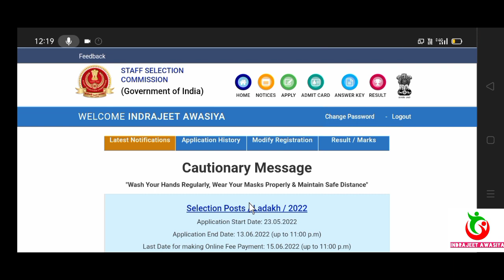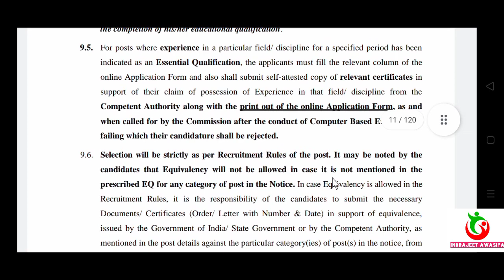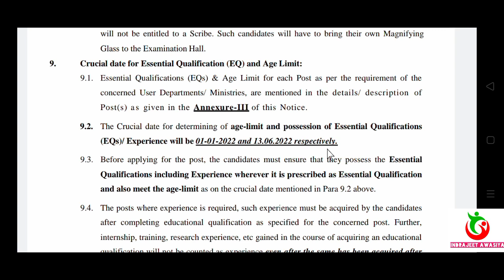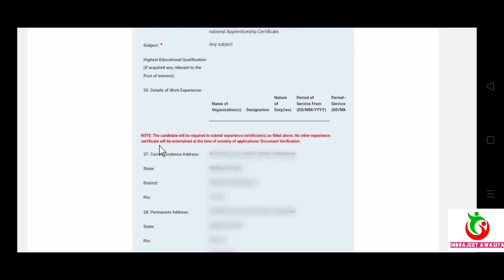SSC Phase 10 Exam Date 2022// Experience Certificate Compulsory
SSC Phase X

SSC Phase X Experience Certificate Compulsory

SSC PHASE X EXAM DATE

ssc phase x

ssc phase 10 exam kab hoga